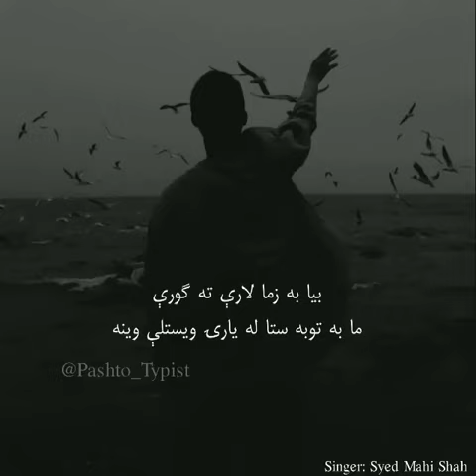Awal May Fikr Drta Na Wo...